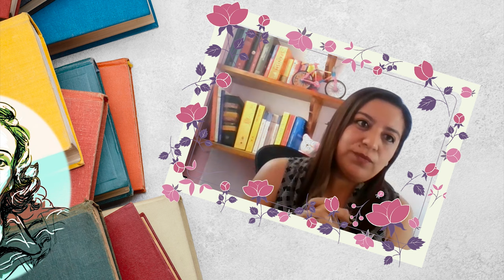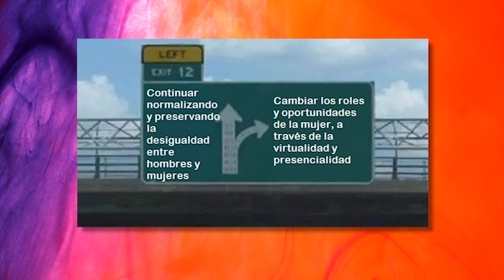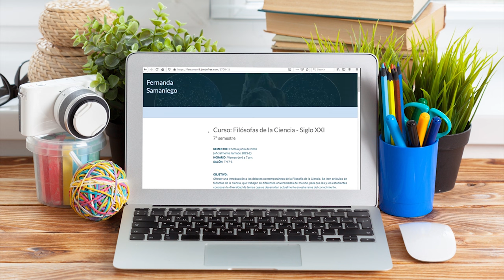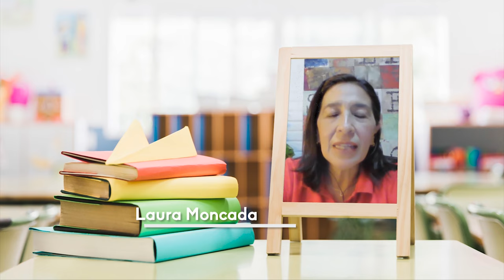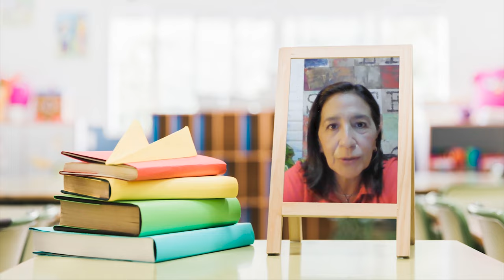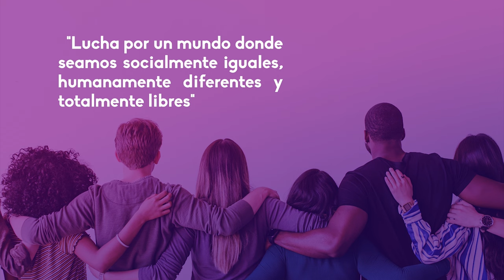26.- La Mujer | Quehacer Virtual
Les presentamos el Vigésimo séxto programa "La Mujer" de la serie: "Quehacer Virtual" una producción de la Coordinación de Universidad Abierta, Innovación Educativa y Educación a Distancia

Sinopsis del programa: En este episodio  “La Mujer”, estudiantes y profesores de la UNAM hablan sobre la importancia de trabajar por la igualdad de género y la sororidad entre mujeres. Las participantes comparten sus experiencias en el ámbito de la educación, enfatizando en la necesidad de visibilizar a las mujeres en los programas de estudio y en la literatura. Además, resaltan la importancia de acompañarse y apoyarse mutuamente para conseguir metas y superar desafíos en el ámbito académico y en la vida en general.

Conducción: Hatsuko Nakamura
Historia detrás del alumno: Fernanda Escalente, Victoria Rivera
El Profe: Patricia Suárez
Invitado Sorpresa: Saúl Nestoso Chimeo
Las familias: María Isabel Avelar, Fernando Méndez, Norma Camarena
Meme educativo: Guadalupe Michel Pérez Navarrete
Influencer Educativa: Kenji Nakamura
La buena noticia educativa: Tania Loo Bueno, Fernanda Samaniego
Enseñar mejor: los tips: Laura Moncada
Realización y postproducción: Miriam S. Gallegos Muñoz
Diseño Original de imagen: Andrea Hernández Ulloa
Música y Diseño de audio: José M. Mondragón Cruz
Asistente de producción: Paulina A. Díaz Sánchez
Ingeniería: Fermín Flores Buendía
Idioma: Español
País: México